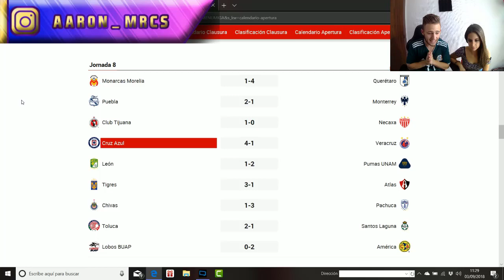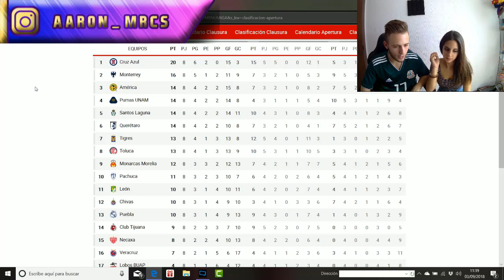ESPAÑOL REACCIONA A LA LIGA MX (J8) CON MI NOVIA | APERTURA 2018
💰💰💰 QUERÉIS MONEDAS???  💰💰💰

◕◕◕ MIS ARTISTAS ◕◕◕
►SRCHAMO . Animación de intro y marcos del vídeo y minis.
►OUTRO BY PLAF